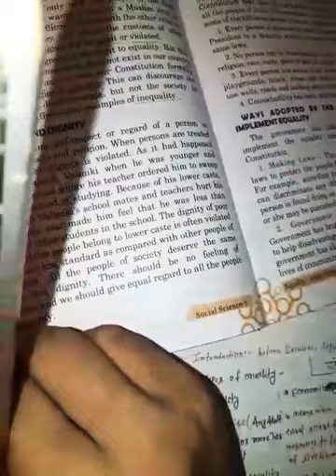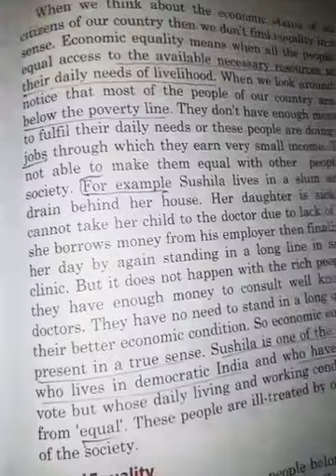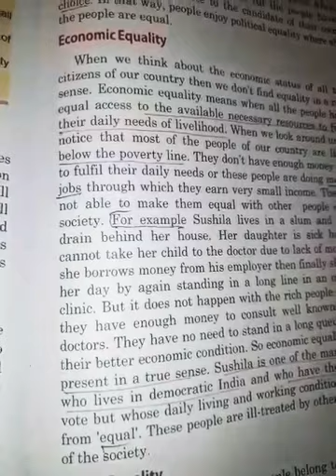DOON'S PUBLIC SCHOOL || Class 7 || SST || Chapter-23 Part-1 || By Mr. Amit Dubey